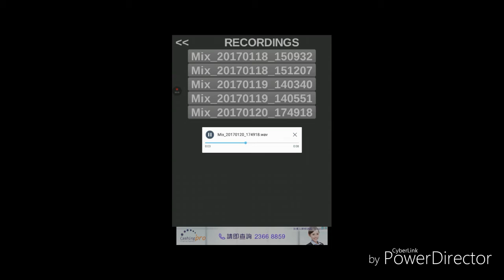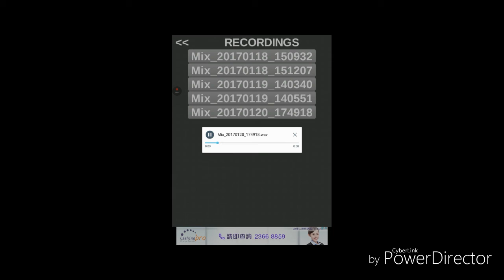CLIP COPING-5:32 MIN VERSON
KILL MW